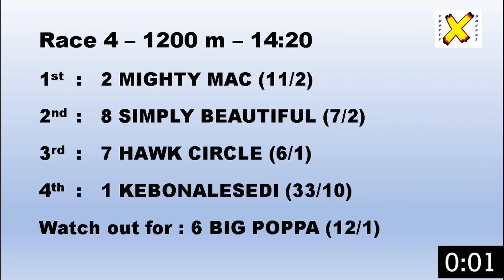Horse Racing - Free Tips and Selections - Kenilworth, Western Cape Tuesday 07 February 2023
HWB Punters Challenge is on today!

Are you tired of the talking heads and industry insiders always tipping the favourite in every race?
Do you actually want to make money with horse racing?